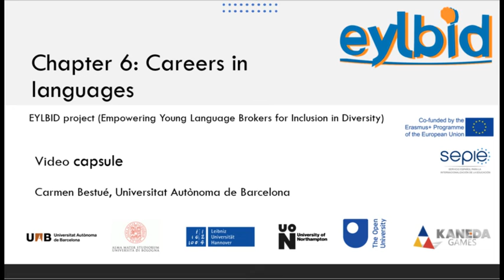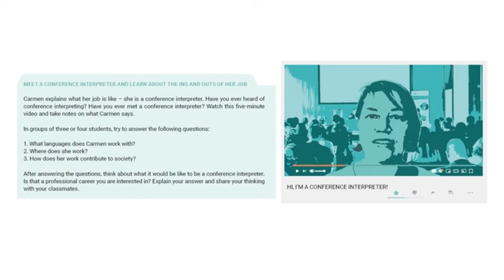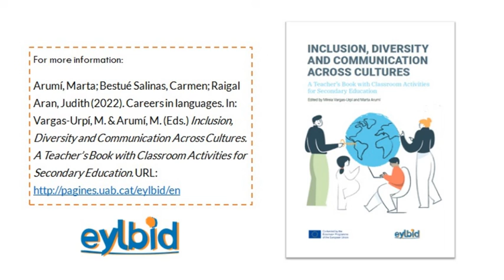Capsule: 'Careers in languages' - Eylbid project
In this video capsule, Carmen Bestué (Universitat Autònoma de Barcelona) explain how chapter 6 (Careers in languages) of Eylbid's teacher's book can be used in class.

Inclusion, Diversity and Communication Across Cultures: A Teacher's Book with Classroom Activities for Secondary Education, edited by Mireia Vargas-Urpí & Marta Arumí (2022) is available

The EYLBID Strategic Partnership has been co-funded by the Erasmus + Programme of the European Union (no. agreement: 2019-1-ES01-KA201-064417). This video reflects the views only of the authors, and the Commission cannot be held responsible for any use which may be made of the information contained therein.